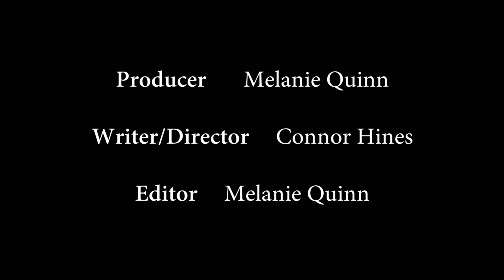Local Attraction with Connor Hines: Ben & Tracy (Episode 9) | Lifetime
Ben and Tracy go on an awkward Tinder date.

Local Attraction
Season 1
Episode 9

How many versions of the date from hell can you have? In each episode of "Local Attraction," actor/writer/director Connor Hines plays a different (horrible) character on a different date, highlighting all the combinations of awkwardness, humiliation, and outright insanity that come from meeting up with strangers through an app.